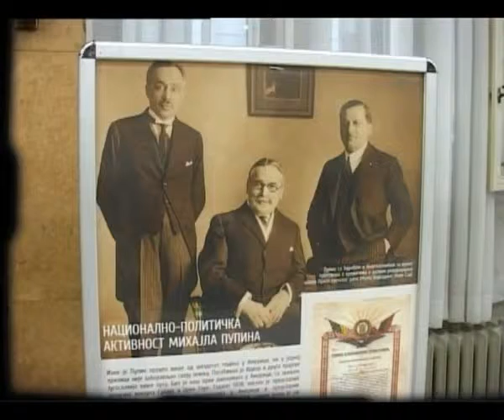Pošta – Otvaranje izložbe PTT muzeja „160 godina od rođenja Mihajla Pupina – život i delo”